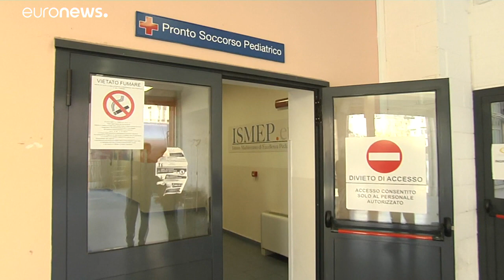Μιλάνο: Σχολείο για ινφλουένσερ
Είναι το πρώτο στον κόσμο